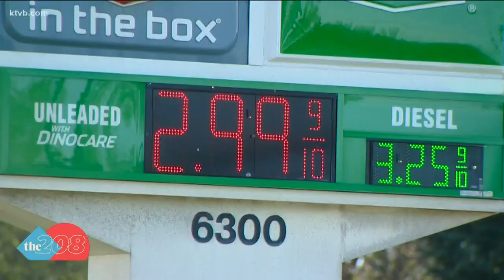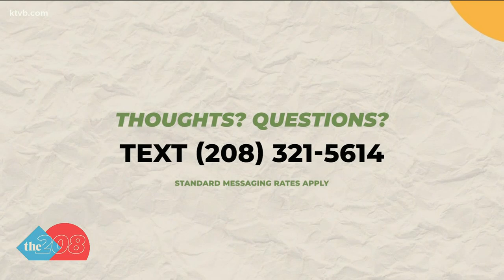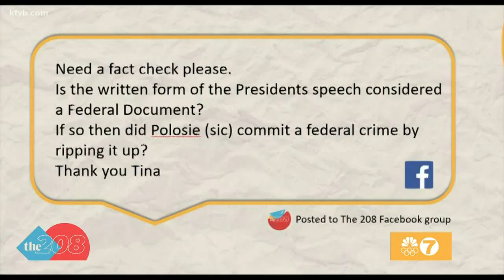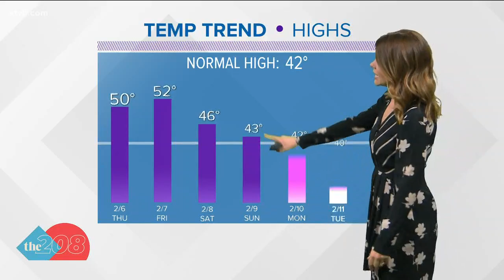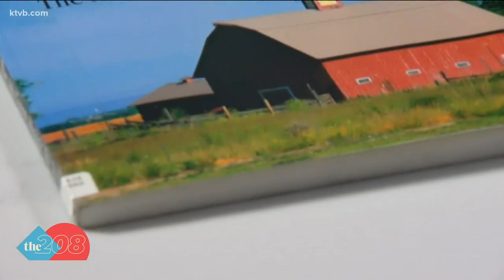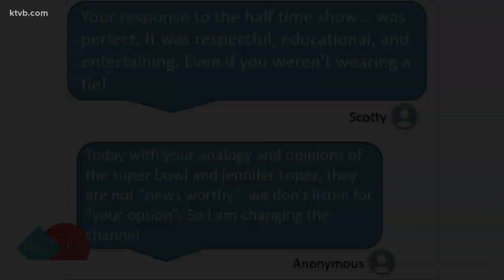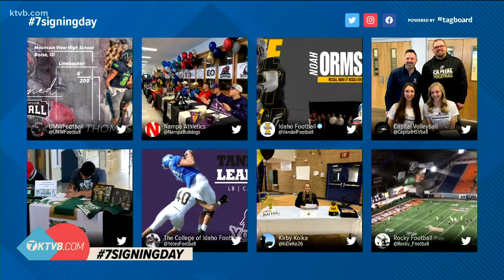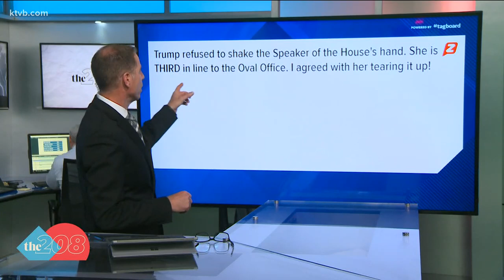Full episode of The 208 for Wednesday, Feb. 5: Money for Idaho roads, SOTU question, and a bridge to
In Wednesday's edition of The 208, we take a look at a proposal to put more sales tax dollars toward traffic mitigation projects. Plus, a viewer question about the State of the Union address, a road to nowhere in Idaho Life, and a heartwarming story about a local basketball player. See all the latest stories from the 208